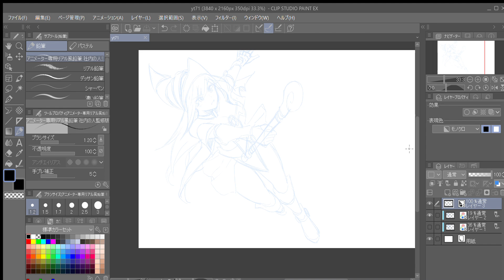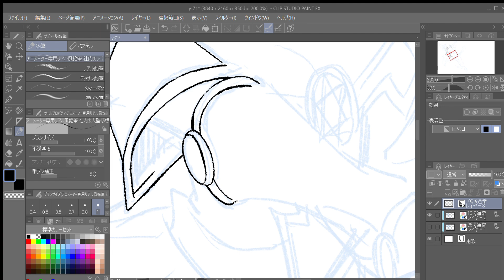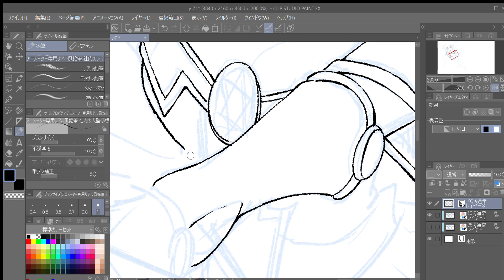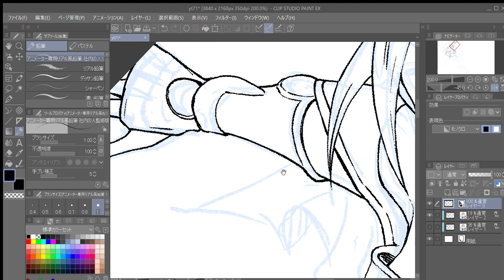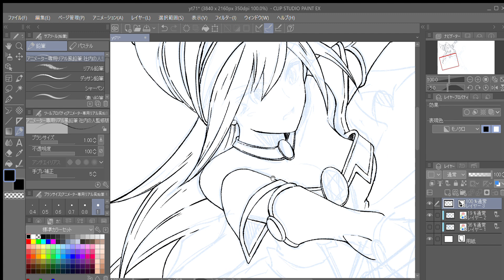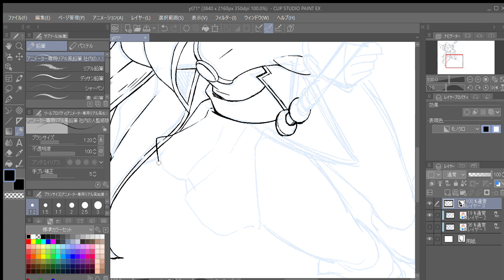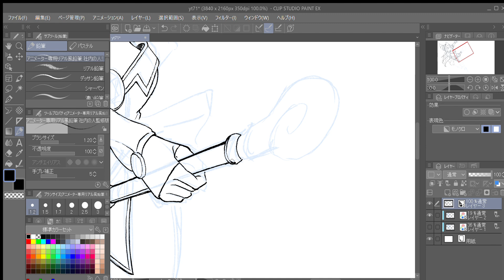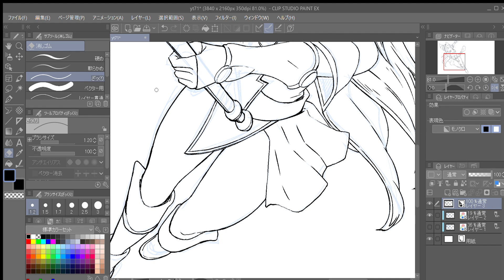コメント返し4